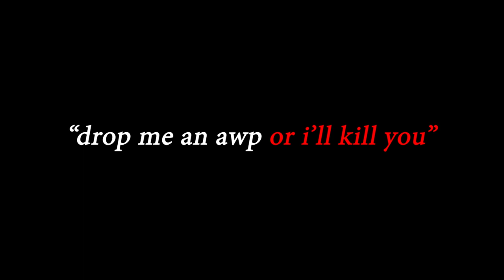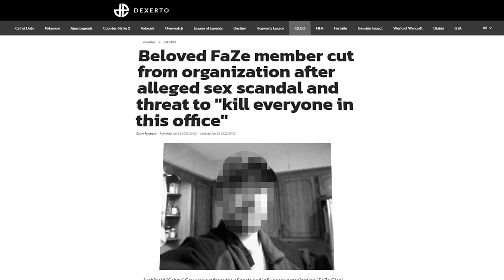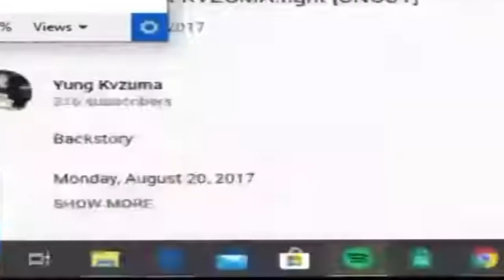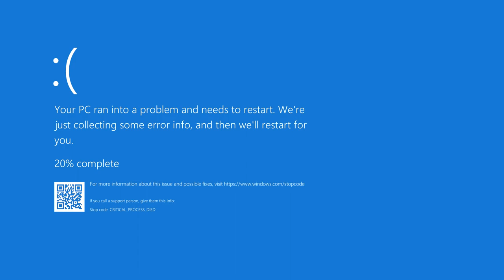HOW TO (actually) AWP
yeah how to use the awp in csgo and cs2.